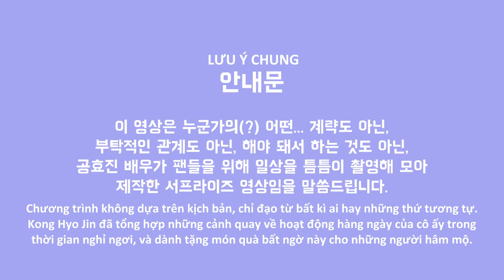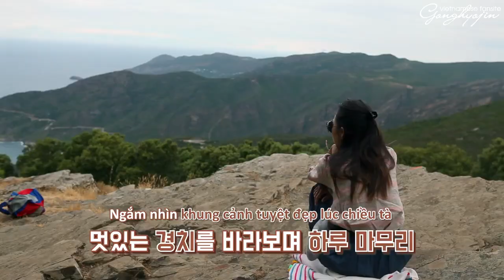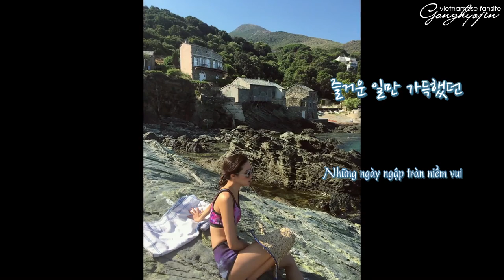[VIETSUB] KONG HYO JIN'S PERSONAL BROADCAST EP 01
Vietsub by Gong Hyo Jin Vietnamese Fansite.